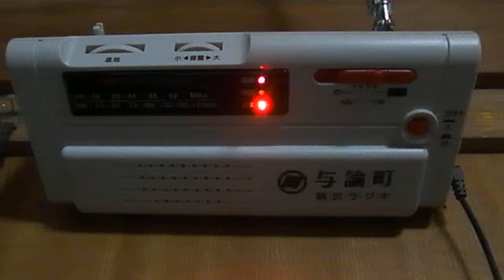夜のお知らせ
2011年4月27日夕刻の放送です。